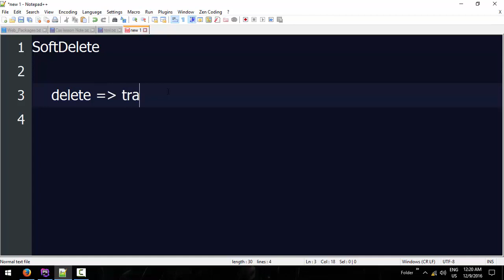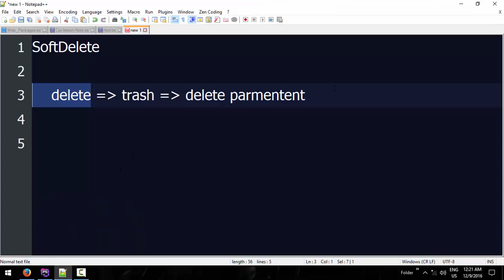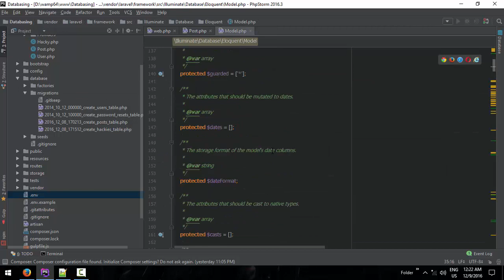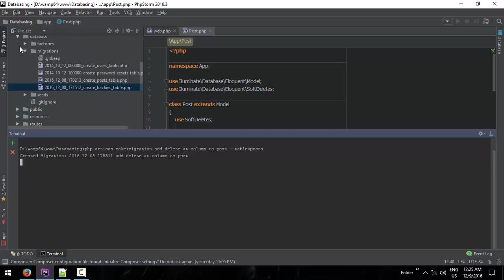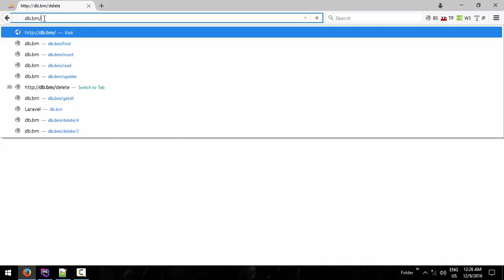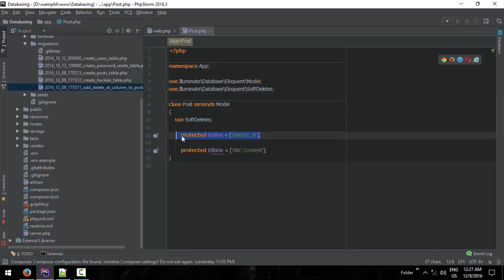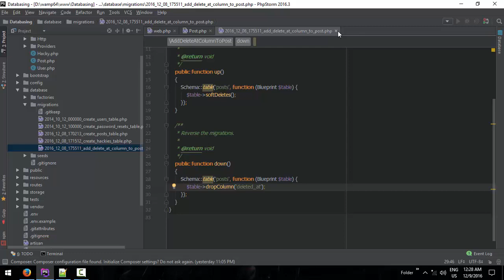039 SoftDelete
Front-end web developers use: JavaScript
Back-end web developers use: JavaScript, Java, Python, PHP, Ruby
Mobile developers use: Swift, Java, C#
Game developers use: C++, C#